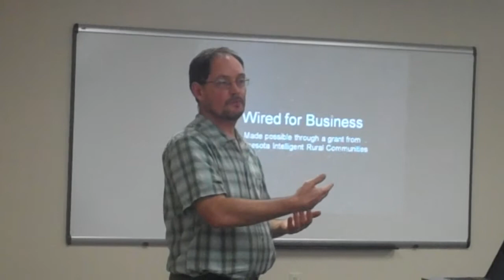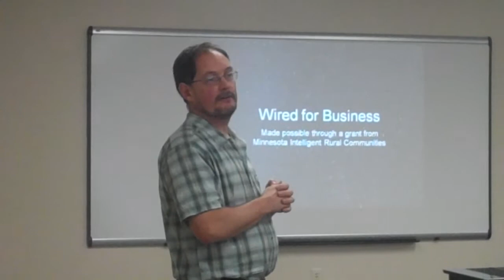Elderly using Computer in Windom MN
Windom talks about how the elderly population are using computer and broadband in public places, such as the BARC in Windom, Minnesota. Part of a tour with the Blandin Foundation to several ARRA-funded Minnesota Intelligent Rural Community programs in rural Minnesota.